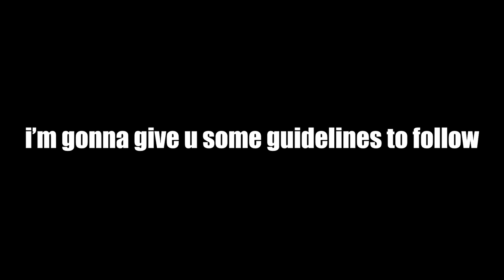This is me... (high boi face reveal)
there u go.